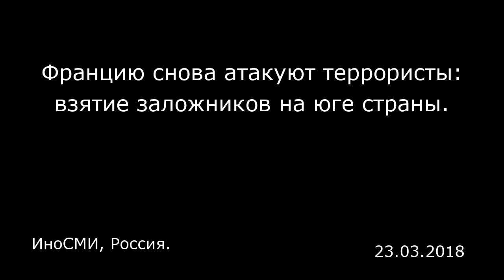Францию снова атакуют террористы: взятие заложников на юге страны. ИноСМИ, Россия.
Францию снова атакуют террористы: взятие заложников на юге страны.
ИноСМИ, Россия.

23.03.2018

Сегодня в супермаркете в южном городке Треб произошел захват заложников, сообщает газета «Экспресс» . Человек, который взял штурмом магазин, утверждает, что принадлежит к организации «Исламское государство» ( террористическая организация запрещена в РФ — прим.ред. ). На место прибыли элитные жандармы Национальной жандармерии Франции (GIGN). Нападавший взял в заложники с десяток человек. По словам одного из свидетелей, он выкрикнул «Аллах Акбар» и тут же открыл огонь. Человек был вооружен ножом, пистолетом и гранатой. Пока неизвестно было ли оружие настоящим. Кроме того, несколькими минутами ранее вооруженный мужчина выстрелил из автомобиля в нескольких сотрудников французского ОМОНа («Республиканские роты безопасности»), следивших за общественным порядком на улицах в Каркассоне, недалеко от Треба. «Пока рано говорить о связи с захватом заложников, но на этот счет есть подозрения», — сказал газете полицейский источник. Согласно информации из полиции, один омоновец получил ранение в плечо. Его жизни ничего не угрожает. По информации «Фигаро» , один из сотрудников супермаркета был убит. По словам мэра Треба, похититель остался в здании один с офицером жандармерии. «К сожалению, мы предполагаем, что есть еще жертвы», — сказал журналистам генерал жандармерии Жан-Валери Леттерман.